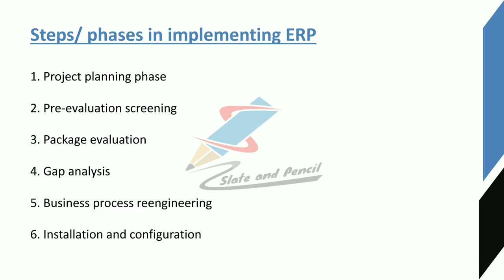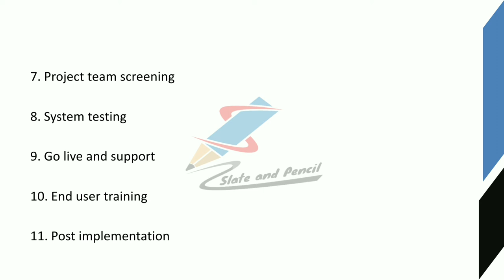Phases/Steps in implementing ERP|Business Information System|Malayalam Tutorial